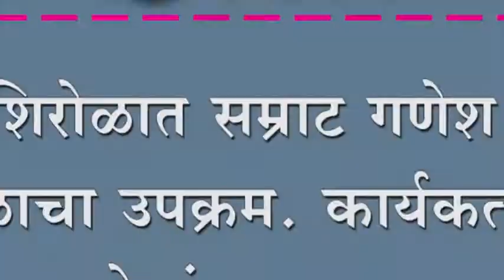शिरोळात सम्राट गणेश मंडळाचा उपक्रम. कार्यकर्त्यांनी केलं रक्तदान.